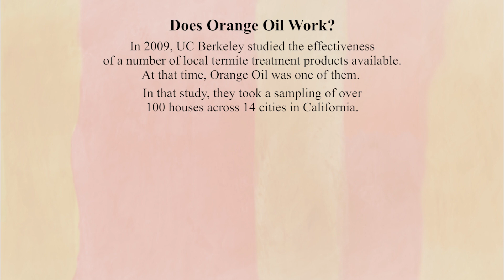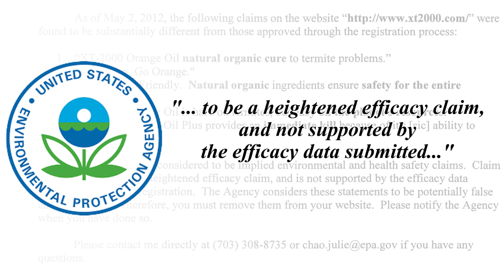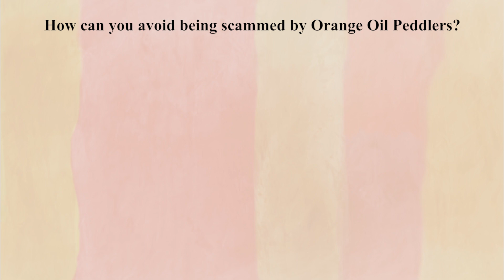Does Orange Oil Work? 🕵️🍊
Orange oil for termite control is well-known and easy to sell. Before you invest in orange oil termite treatments for your home, know what research from UC Berkeley and other reputable entomologists say you can realistically expect from your orange oil treatment.

General Information about home termite treatment options can be found

For information about termite fumigation or termite tenting, visit this